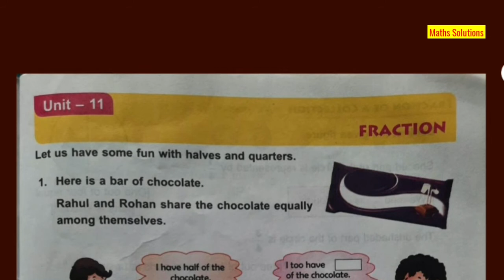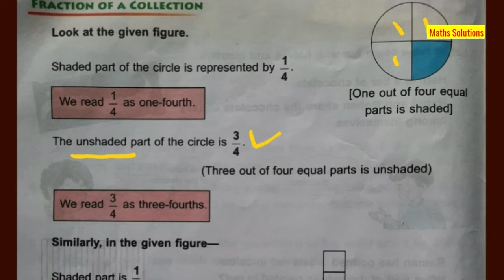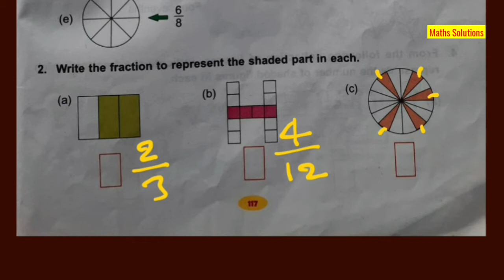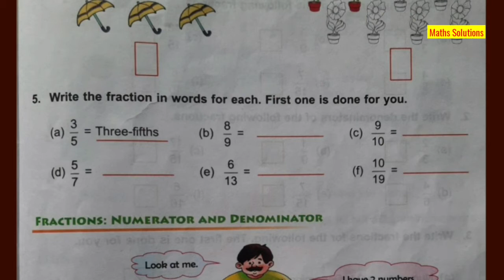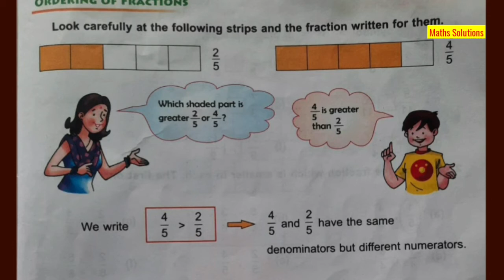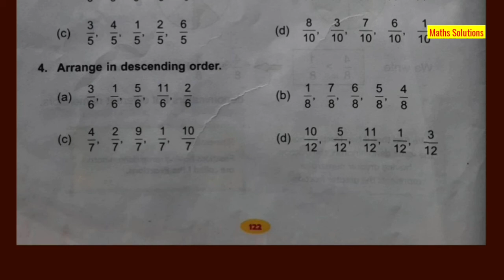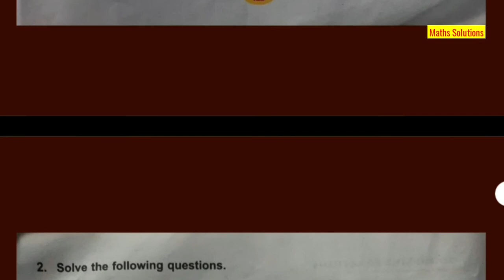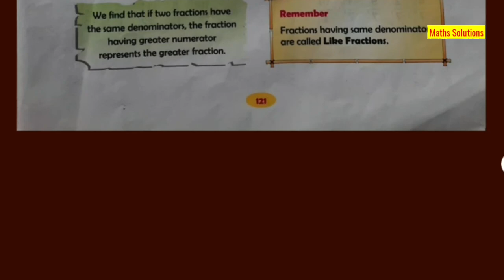DAV class 3 maths Fraction Worksheet 1, 2, 3 and 4 all questions solved